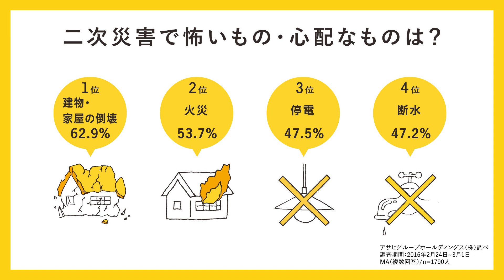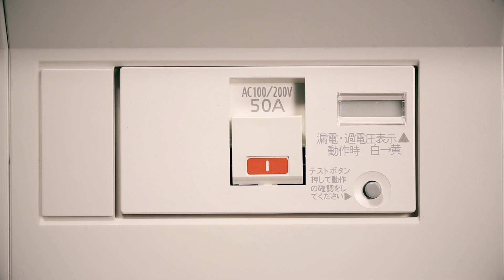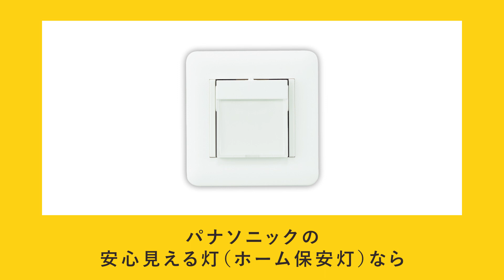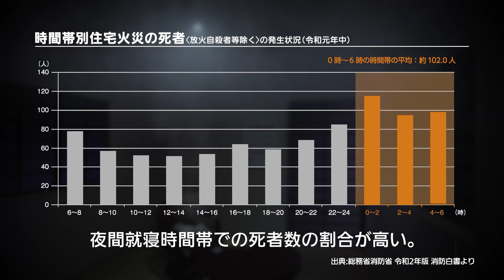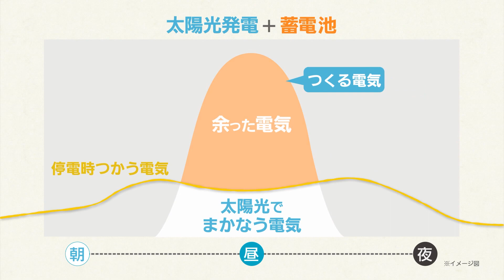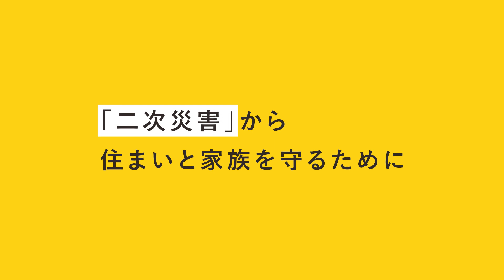「毎日が、備える日。」電気設備のご提案 | Panasonic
家ごと、「もしも」に備えよう。

ご存知でしたか？日本は自然災害大国なんです。
地震・台風などで怖いのが、火災・停電・断水などの「二次災害」です。
二次災害」から住まいと家族を守るために、
もしもに備える電気設備をおすすめします。

0:00 オープニング
0:53 地震あんしんばん（感震ブレーカー付住宅分電盤）
3:01 明るさセンサ付ホーム保安灯
3:34 ワイヤレス連動型 住宅用火災警報器
5:51 太陽光発電システム、創蓄連携システムS+
7:12 エコキュート

毎日が、備える日。